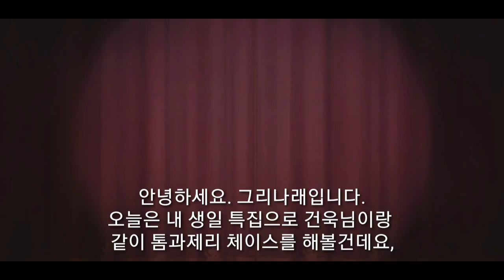[그리나래] 🎂 내 생일 특집 🎂 🐈‍⬛ 톰과제리 체이스 🐀 이것은 코인 수류탄이여 | Tom and Jerry Chase / 톰과제리 체이스